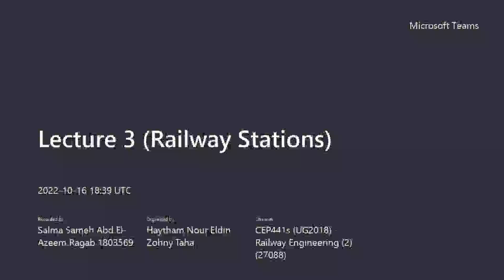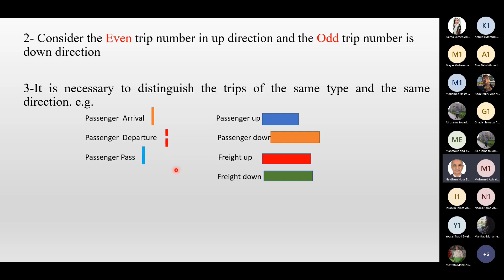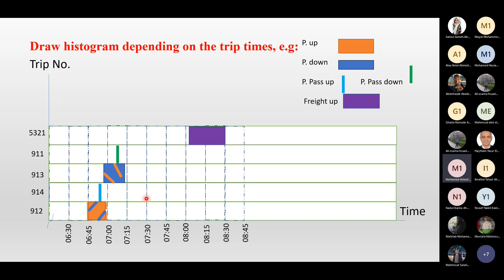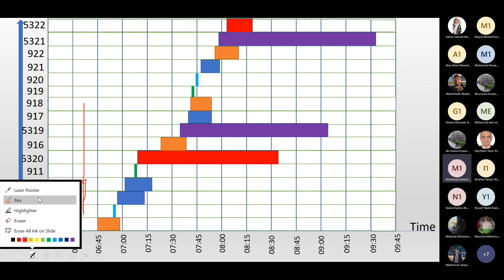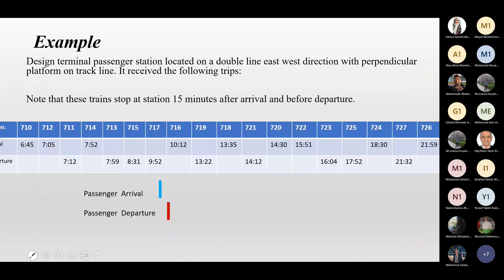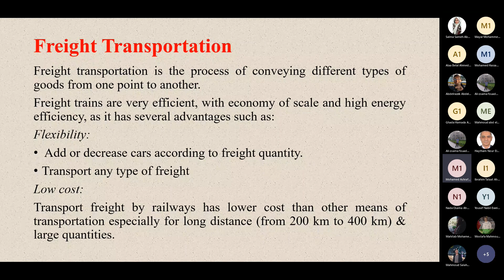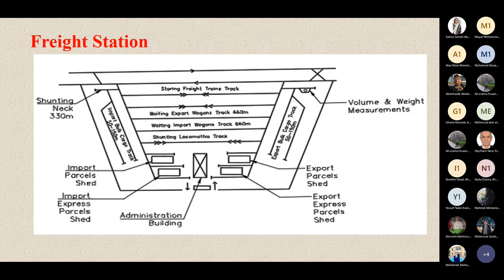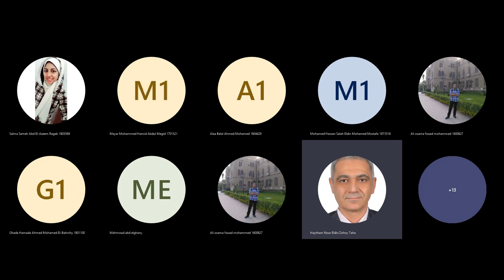CEP441 | Lecture 3